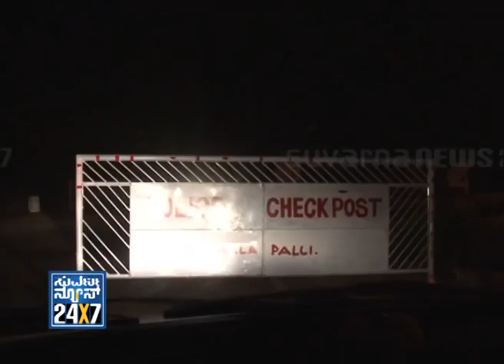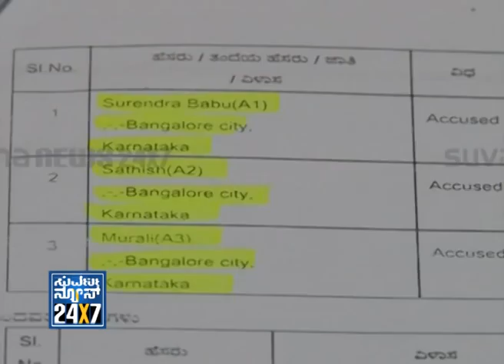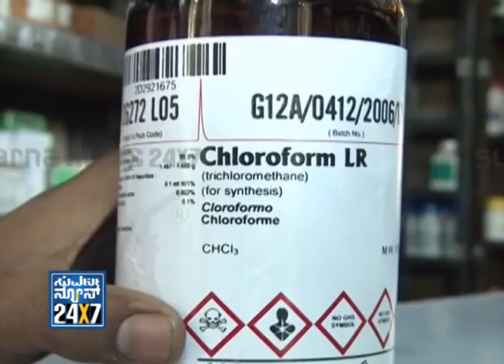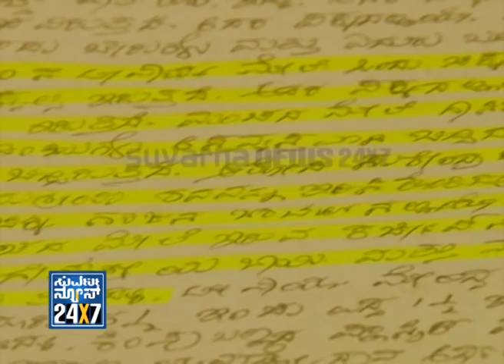Seg_ 6 - Chargesheet full details - Hemashree death issue - 21 Jan 2013 - Suvarna News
SUVARNA NEWS 24x7 6 - Chargesheet full details - Hemashree death issue - 21 Jan 2013 - Suvarna News